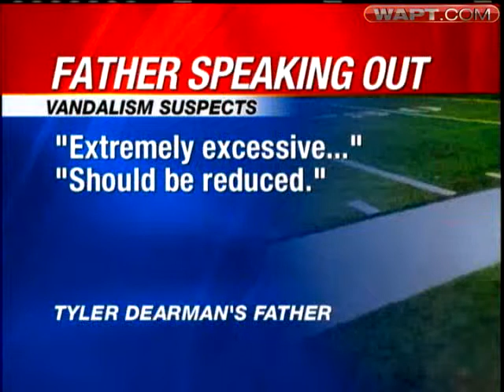Father Of Teen Charged In School Vandalism Speaks Out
The father of a vandalism suspect is speaking out.